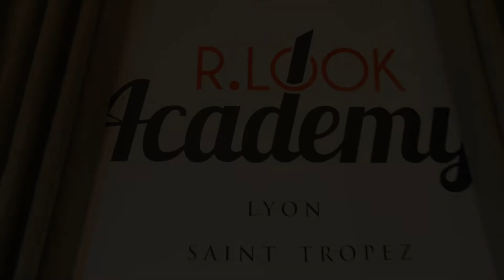SHEIMA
R Look academy est une agence de coaching et de photos gérée par @sambenzema
Elle est accessible à toutes les personnes souhaitant devenir Model photo, Mannequin, Influenceur Instagram et  encore.
Le seul critère pour accéder à cette académie est la DETERMINATION, ni taille, ni poids n'est requis.

Accessible à tous, cette école vous ouvre les portes du monde de la mode.